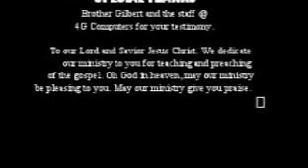Personal Testimony Gilbert G.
Today was a remarkable day, The Lord blessed me with my first testimony today. Before the ministry goes officially online. Dropped my car off to get some much needed service done and went to a computer store just to check it out. How did I know God was good to make sure this shop is where the official first testimony was to be made. Gilbert was awesome to allow me to film him from my phone and here and BAM here we are. Hope you enjoy the testimony, thanks for the support and you can find us online at YOUIHDONLINE.com and twitter @therealyouinhd